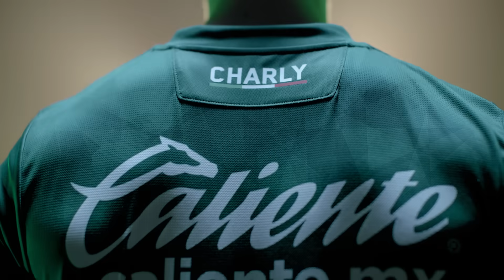Club León - Nuevo Jersey Temporada 2021-22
La pasión Esmeralda se lleva en la piel! Demuestra que tan aficionado eres con el nuevo Jersey Oficial del León y ruge más fuerte que nunca ⚽🦁 Consigue tu jersey online en Charly.com o en tiendas físicas 💚🔥